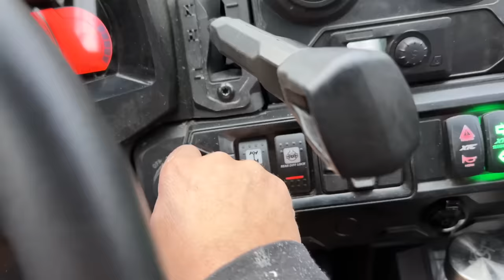I Hope SHE Likes IT.... Building Her Off Grid FOOD Storage in the Woods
This is where we got our Post and Beam Barn Kit ~

About us ~

We are Modern Homesteaders that purchased a large piece of Raw Land with the Dreams of turning it into our Off-Grid Dream Property. Follow along with us as we Construct our own home, Build our Farm, Grow and Raise our own Food, and So much more. We hope our Adventure captivates you & Inspires you to pursue your own Dreams.

Off Grid Living, Building, DIY, Husband & Wife Team, Homesteading, Farming, Raising Our Own Food, Stewarding Our Land, Outdoor Adventures and More!

Lumnah Acres